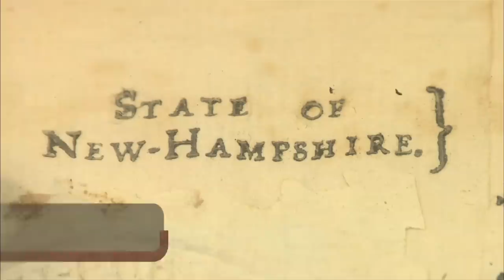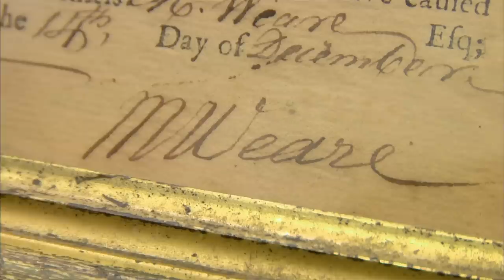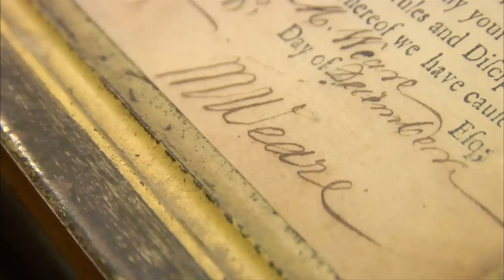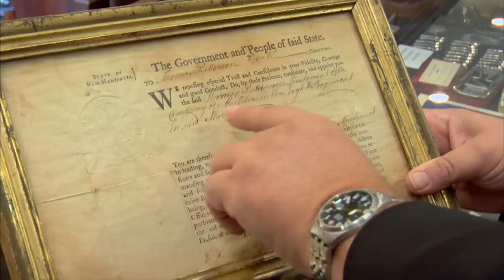Pawn Stars: UNBELIEVABLE $1,000 American Revolution Commission (Season 4)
A seller brings in a unique piece of military history from the Revolutionary War, in this scene from Season 4, Episode 3, "Sub For Sale."

Watch all new episodes of Pawn Stars, streaming now, on The HISTORY Channel